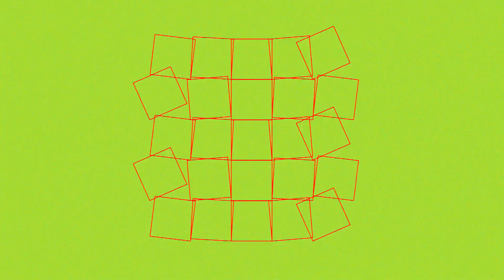Metronome 90 BPM 4/4 (Tabla)